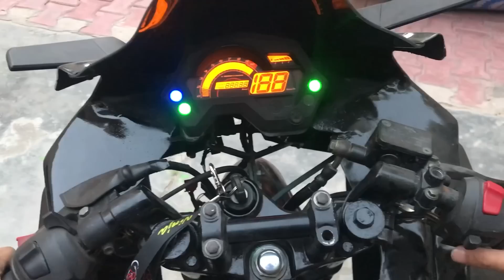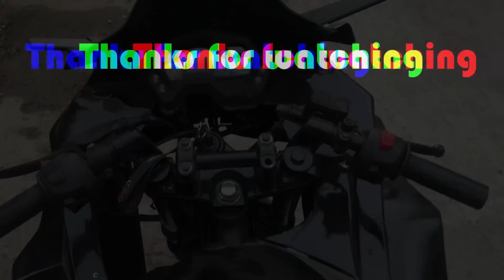Minda Horn sound for our ninja-Kawasaki Ninja H2 making at home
Hello guys in this video we replaced the original horn with the Minda horn sound of our bike. The sound of the motorcycle horn is thunderous now.
We will not recommend you to put this on your bike and honk in the streets
We made this video to show the actual output of the horns in bikes.
If you still want to use them at your own risk.
Team Cool Engineers

Ajao Sara 👇🏻